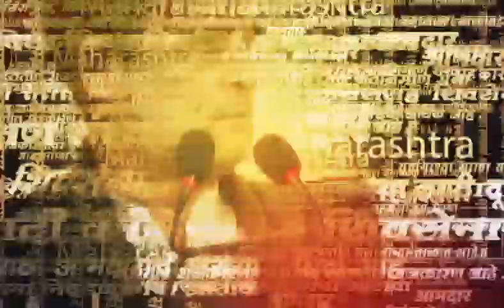Kolhapur Close News | कोल्हापुरात बंदची हाक, लाठीचार्जचा निषेध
Kolhapur Close News | जालना इथं मराठा आरक्षणासाठी आंदोलन करणाऱ्या आंदोलकांवर पोलिसांकडून लाठी हल्ला केल्याच्या निषेधार्थ तसेच मराठा समाजाला त्वरित आरक्षण मिळावं या मागणीसाठी आज कोल्हापुरातील सकल मराठा समाजाच्यावतीने कोल्हापूर बंदची हाक देण्यात आलेली आहे.

Location : Kolhapur
Video Produced By : Soni Magar Sonipmagar
Video Edited By : Ankita Sonawane
Reporter : Saam Team Input